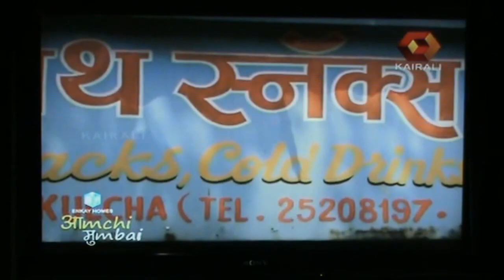Amchi Mumbai 24-06-12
Geeta Poduval's 1st appearance as an anchor (Mumbai talentz)...